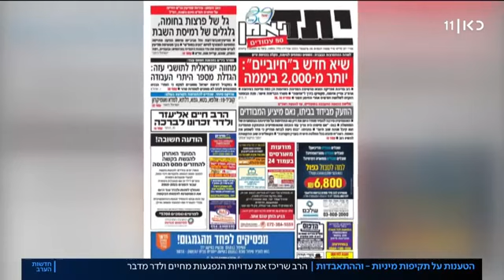הלויית חיים ולדר - הרב אדלשטיין שליט"א: המלבין פני חבירו ברבים אין לו חלק לעולם הבא וזה נקרא שרצחוהו